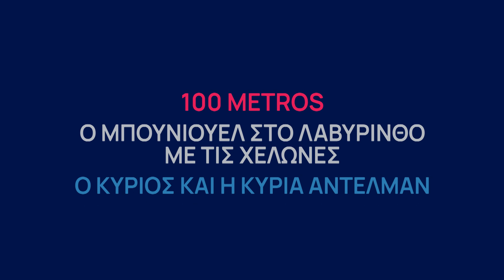ERTFLIX GENERIC COMPI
ERTFLIX GENERIC COMPI MAY 2022